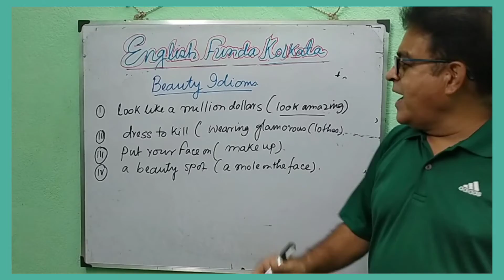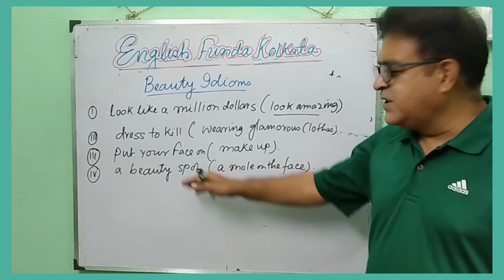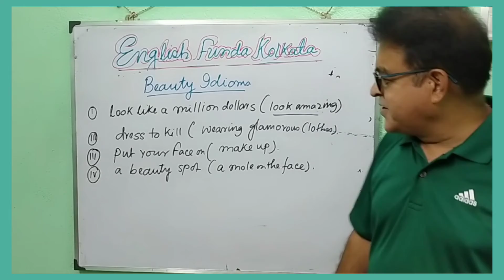Beauty Idioms ❤️Spoken Grammar Vocabulory🙄12KViews.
Idioms play a vital role to learn spoken English.Watch this video and learn how to use Beauty Idioms ❤️